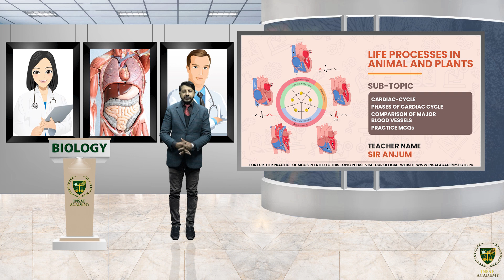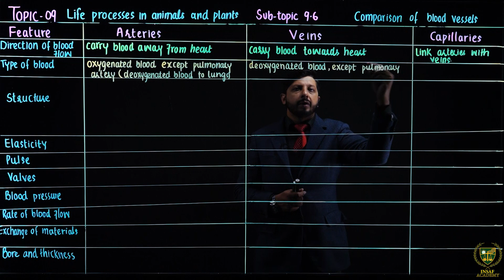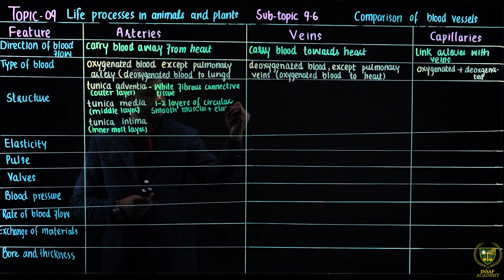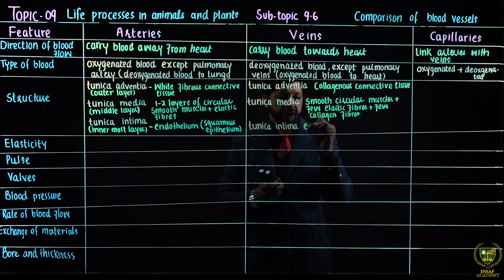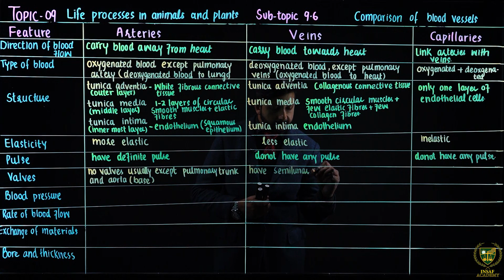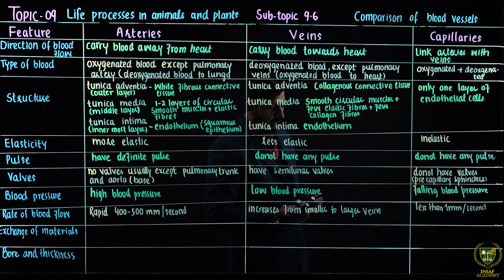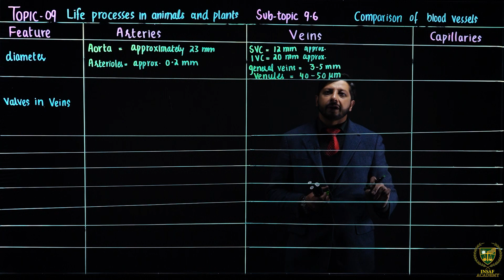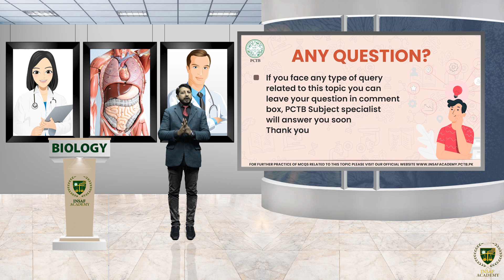COMPARISON OF MAJOR BLOOD VESSELS || TOPIC || LIFE PROCESSES IN PLANTS AND ANIMALS || MDCAT/NUMS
In this lecture, we will study the COMPARISON OF MAJOR BLOOD VESSELS. This lecture is essential for students preparing for the MDCAT  exams.

So, if you want to improve your Biology and ace the MDCAT exams, then this lecture is a must-watch. Join us at PCTB Insaf Academy. Let's work together to achieve our academic goals and build a bright future.